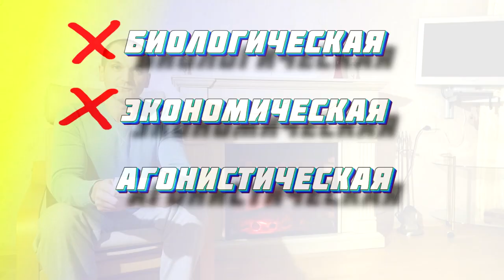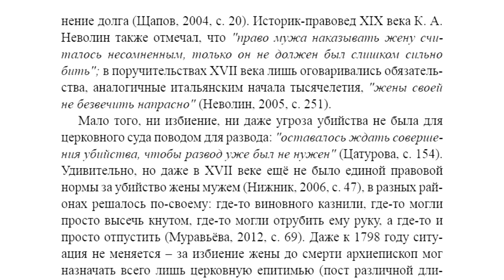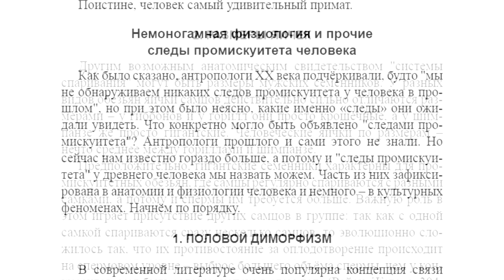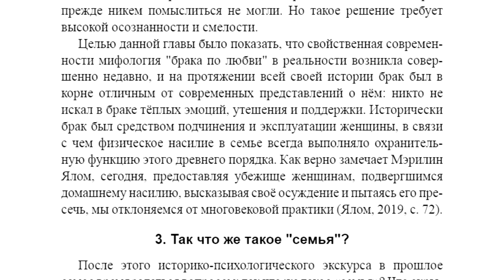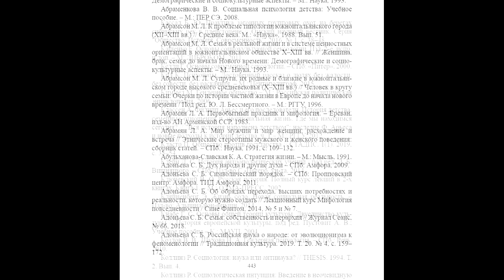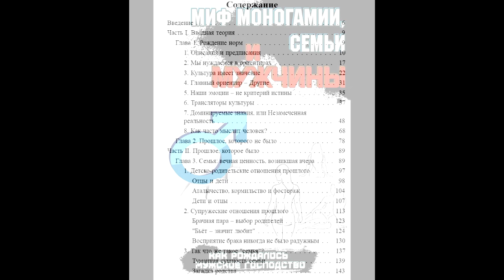Книжный разбор 18 - "Миф моногамии, семьи и мужчины: как рождалось мужское господство" (П. Соболев)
В книге предложена новая гипотеза доисторического возникновения брака (союза мужчины и женщины). Популярные по сей день гипотезы, гласящие, что брак и семья родились либо по биологическим причинам (гипотеза достоверного отцовства), либо по экономическим (желание мужчины, чтобы имущество наследовали именно его дети), имеют много слабых мест и основательно расшатаны данными этнографии.
В книге показано, что рождение брака могло иметь совсем не биологическую или экономическую причины, а сугубо идеологическую: брак стал следствием возникшего из-за охоты на мегафауну мужского господства и был призван это господство укрепить.
⠀Родившийся в охоте мужской гендер стал сакральным, и вместе с тем все обыденные практики сделались для него угрожающими, так как сулили превращение обратно в "немужчину". Женский обыденный труд оказался презираемым, и сама женщина тоже. Контакт с ней или с её занятиями грозил мужчине осквернением, но потребность в плодах её труда никуда не исчезла. Тогда и рождается брак - древний механизм подчинения женщины, обеспечивающий Мужчину презираемым женским трудом, который самого его мог десакрализовать. То есть исторически в браке нуждался именно мужчина, так как именно для него он и был создан.
   Антитеза "мужское - священно, женское - презренно" сохраняется почти во всех культурах и в современности, и в частности даже на индустриально развитом Западе.
Высший балл: 7 из 7.